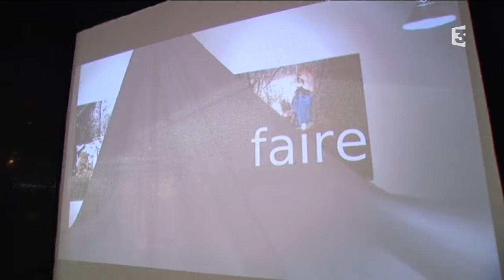"Fragiles" Jean Revillard et les Jungles de Calais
Jean Revillard et Vincent  Guilhem  sur FR3 de l'exposition "Fragiles" au CCAM de Nancy.